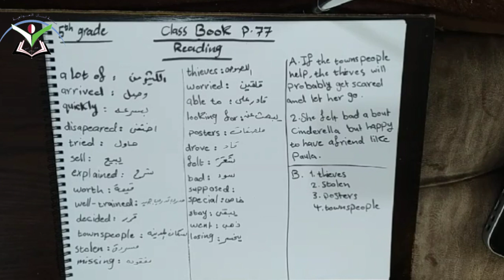انجليزي/ كتاب ملون ص77/ خامس